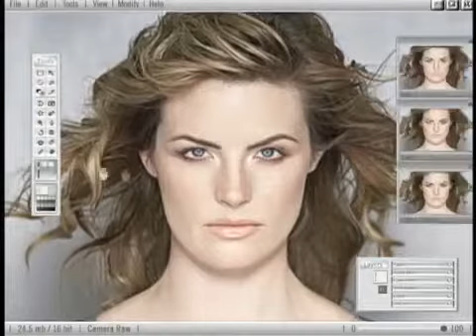Spot Dove Evolution